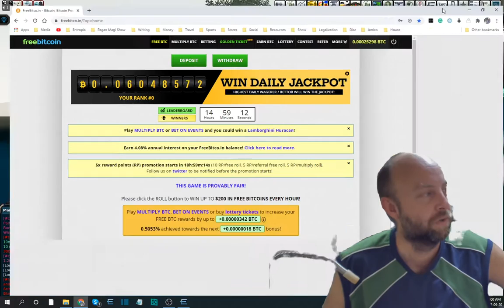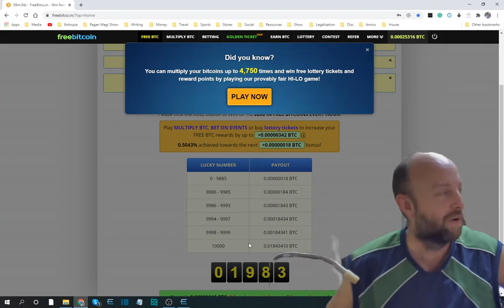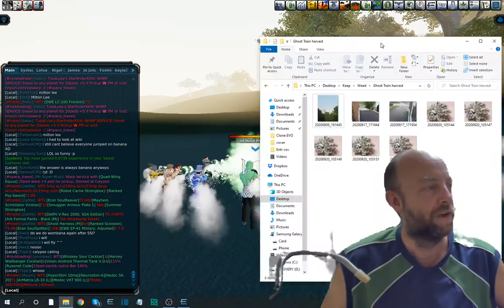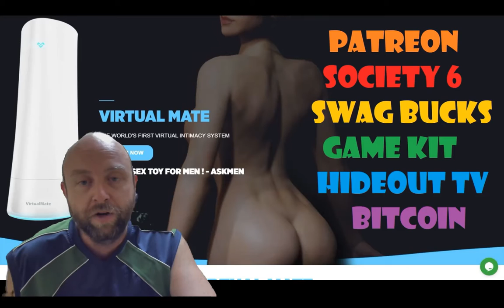Sunday SSI Event on Arkadia